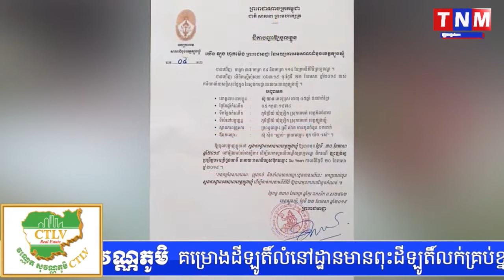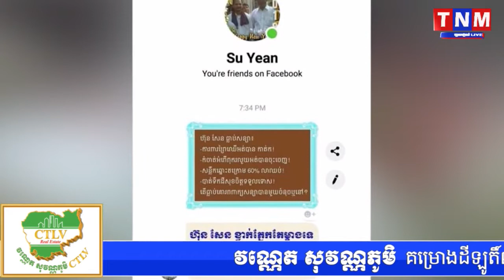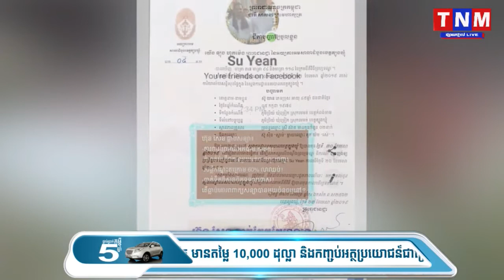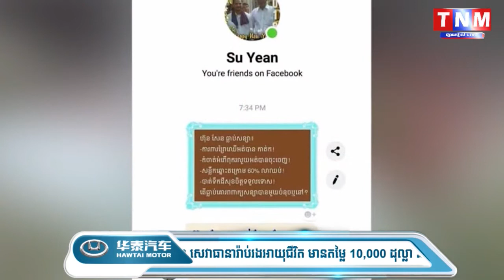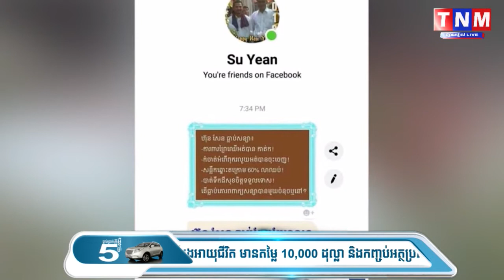ឃាត់ខ្លួនបុរសម្នាក់ ពីបទបង្ហោះសារប្រមាថធ្ងន់ៗទៅលើសម្ដេចតេជោ ហ៊ុន សែន